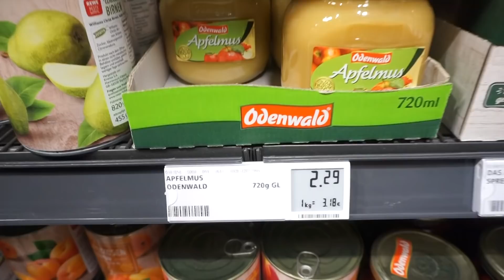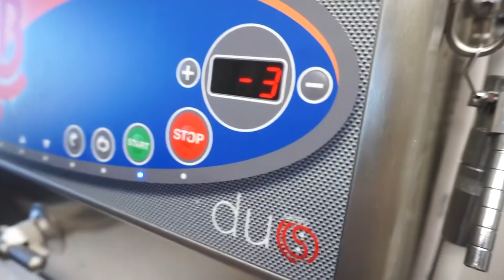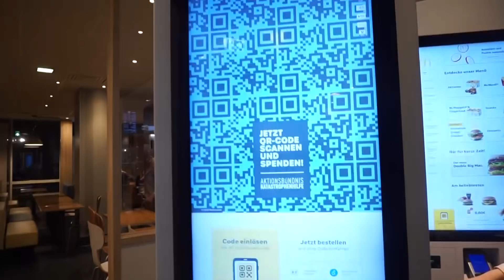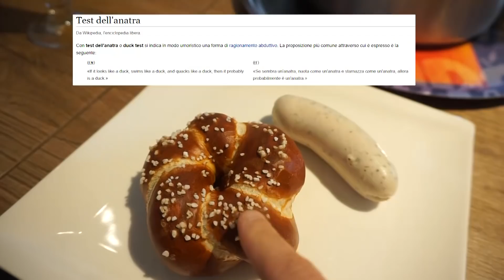Mai provata la colazione Bavarese?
Sono andata in Germania con i miei genitori per passare la Pasqua con mio fratello, mia zia e le mie cugine e chiaramente per provare la colazione bavarese!
In questo video vi mostrerò praticamente tutto il mio weekend pasquale che spero vi piacerà!